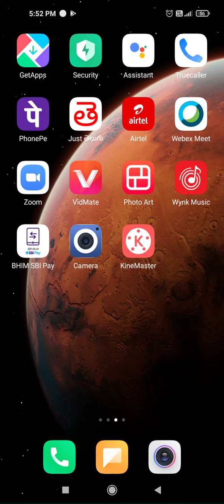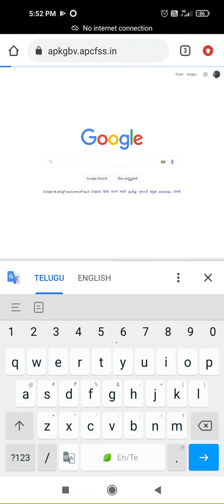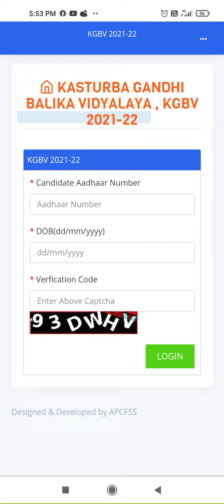KGBV SCHOOL VI CLASS 2021 NOTIFICATION # VII&VIII BALANCE SEATS ALSO APPLY NOW #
JUTURU NAGESH
C.R.P
TUGGALI MANDAL
KURNOOL DISTRICT